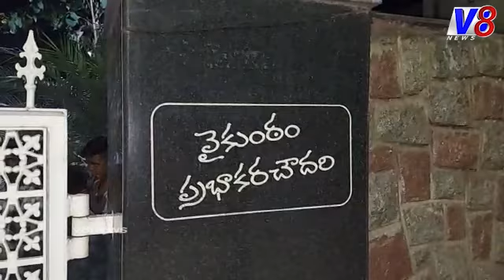రైతు ధర్నాకు వెళ్లకుండా మాజీ ఎమ్మెల్యేలువైకుంఠం ప్రభాకర్ చౌదరిని ముందస్తు హౌస్అరెస్ట్ చేసిన పోలీసులు